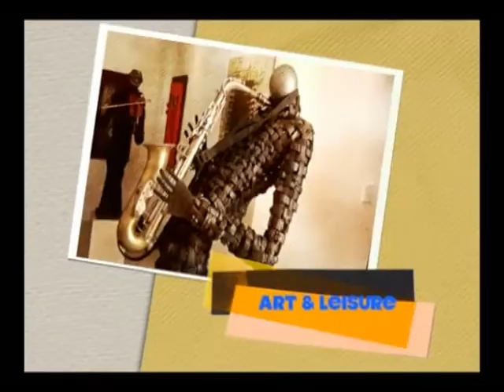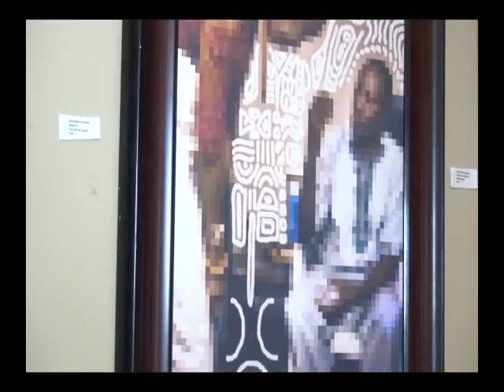OFALA 2016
Onitsha Ado people play host to Nigerians and tourists from different parts of the world who converge on Obi’s palace for the Ofala Festival every October.  The highpoint is when Agbogidi (Igwe Nnaemeka Achebe) hits the ‘dance floor.’ A MUST WATCH VIDEO